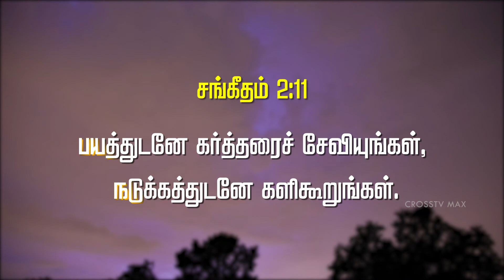இன்றைய எச்சரிப்பின் வார்த்தை